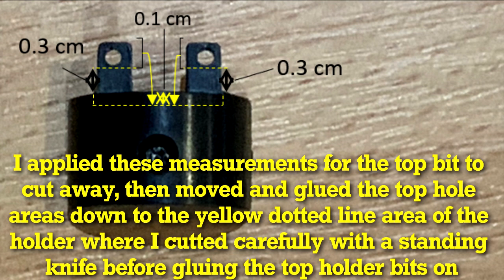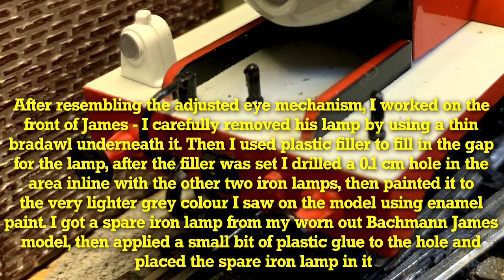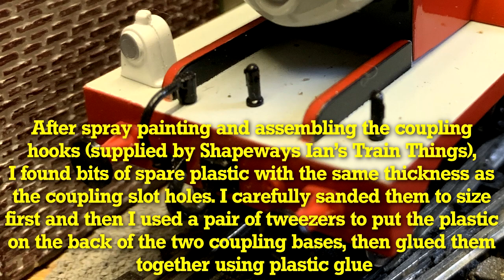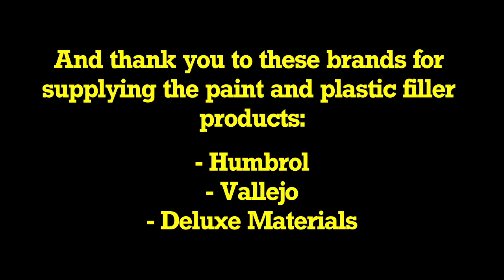Project Bachmann James Model Update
Here's a step-by-step tutorial on how I did my enhancements for my Bachmann James model, which I thought other railway modelers would find useful - if they are up to the challenge, but if not then I wouldn't blame you, it is a very fiddly, hard project, when I started doing there were a few trials and errors I did but I soon sorted them and found out my answers.

Anyways I hope this video proves useful for Railway modelers out there :-)

(created by Mike O'Donnell and Junior Campbell)